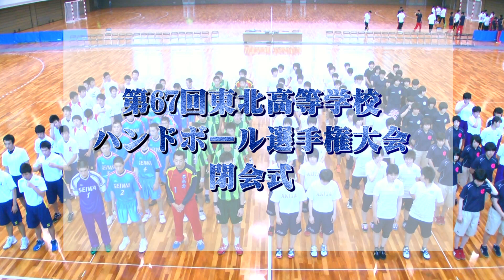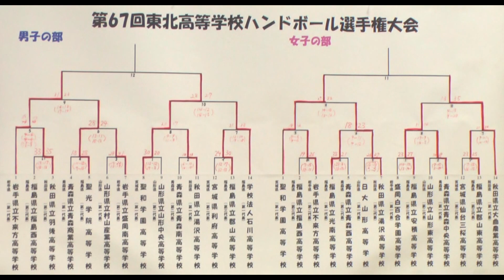【ハンド】仙台三桜ＶＳ郡山東（女子）ダイジェスト H26第67回東北高等学校ハンドボール選手権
490円/月（メンバー限定フル動画・メンバー限定ライブ配信）見放題!!